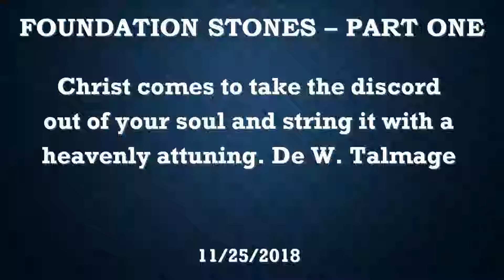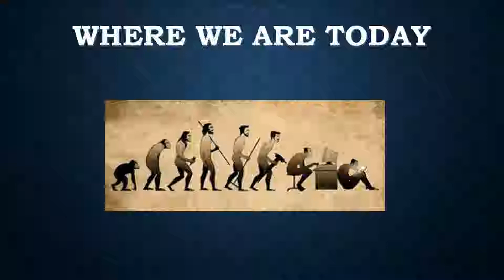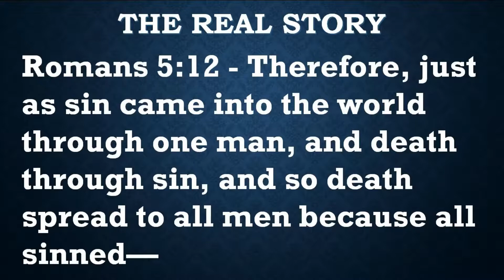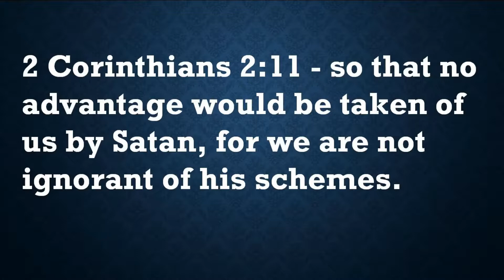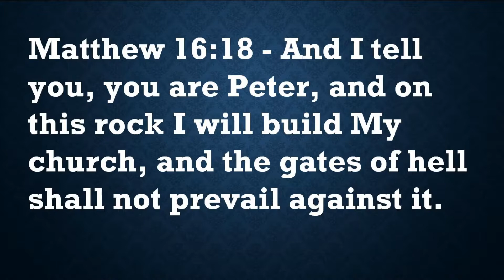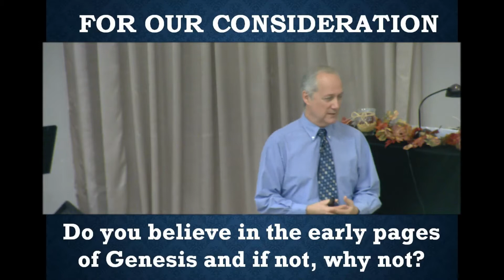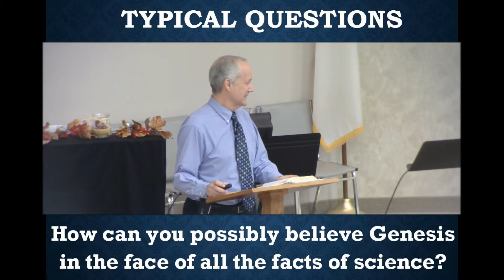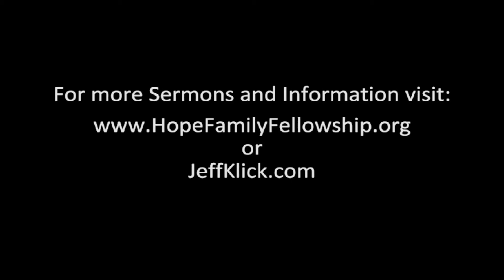Foundation Stones - Part 1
I will put enmity between you and the woman, and between your offspring and her offspring; he shall bruise your head, and you shall bruise his heel.